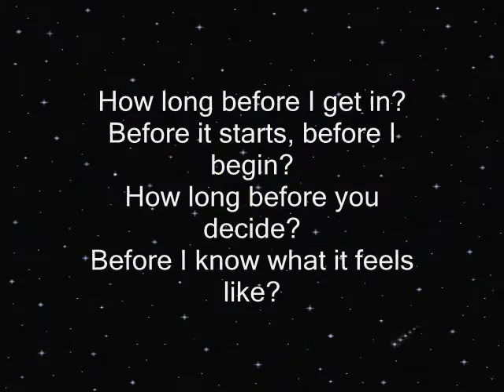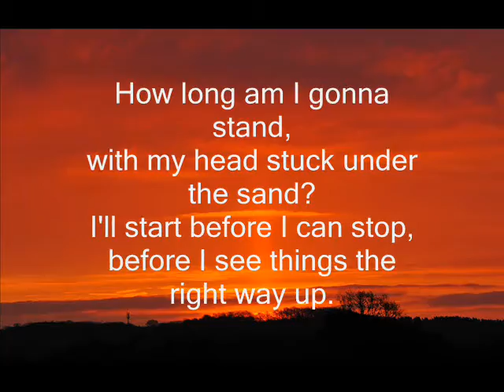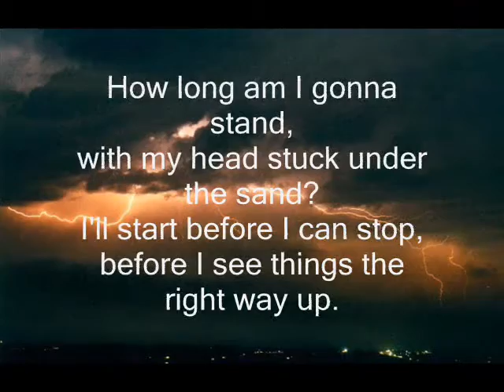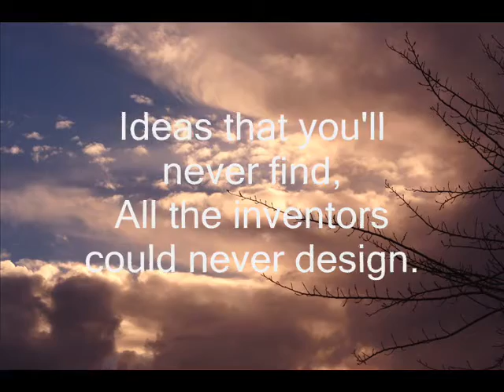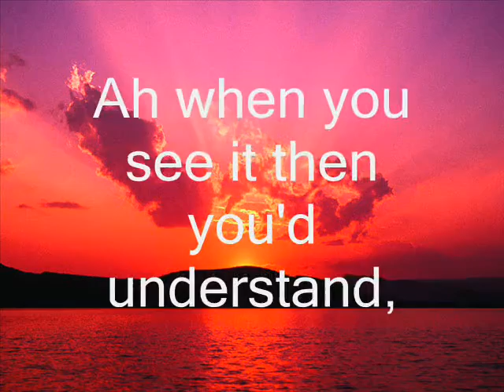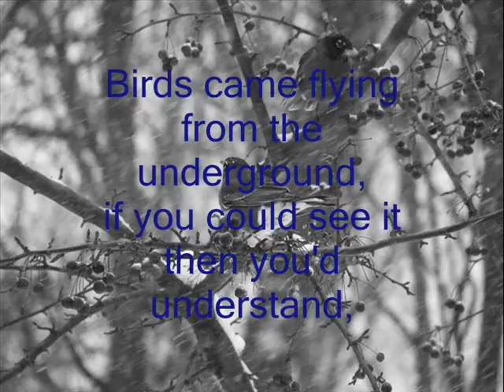Speed of Sound